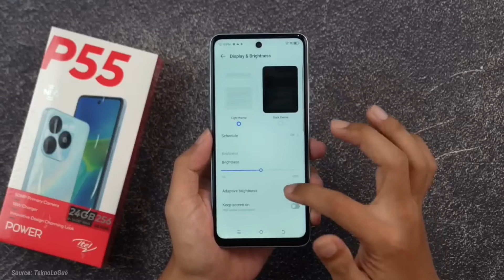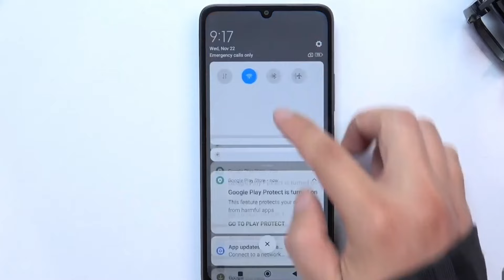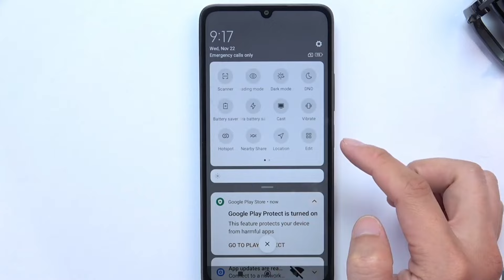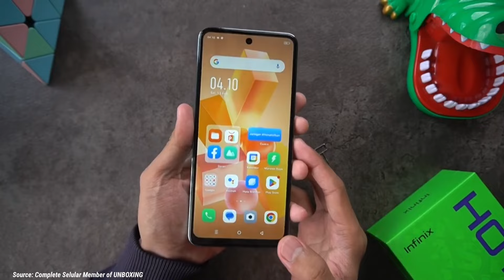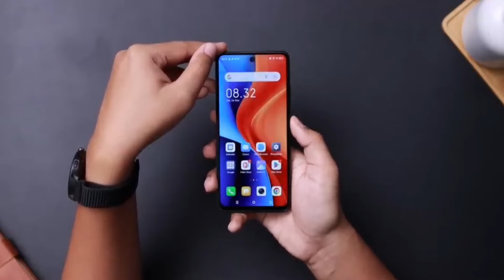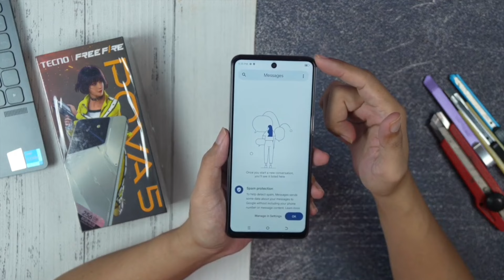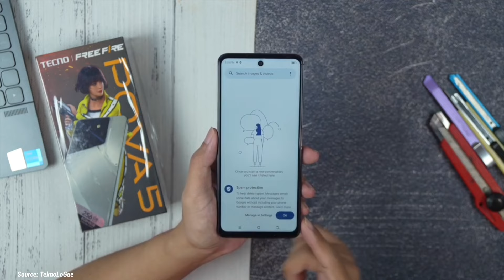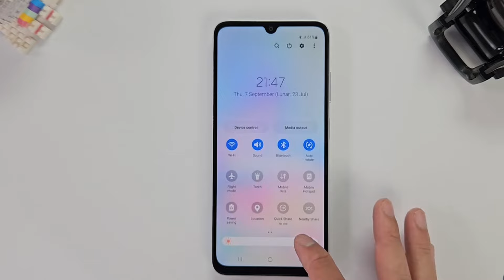6 HP GAMING 1 JUTAAN TERBAIK DITAHUN 2024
6 HP GAMING 1 JUTAAN TERBAIK DITAHUN 2024